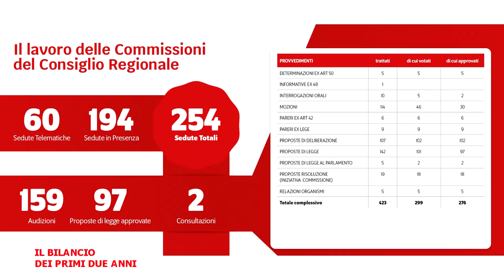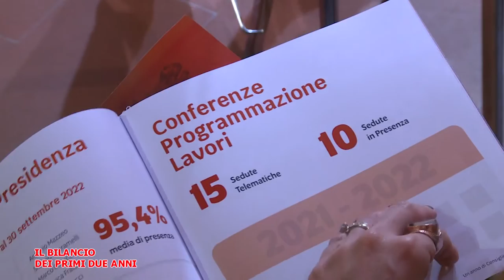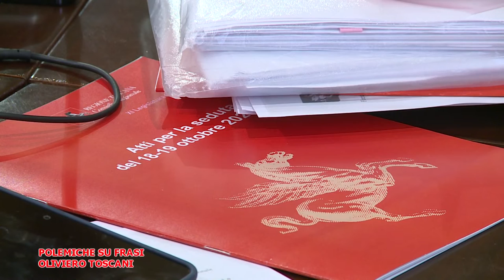Telegranducato - Regionando del 21 ottobre 2022